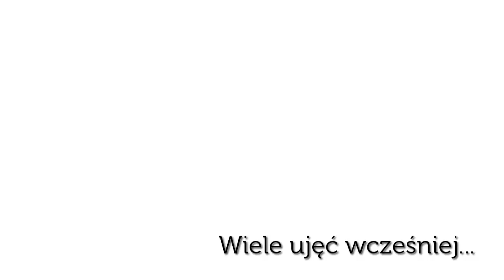Rewolucja zaczyna się od Ciebie - pwd. Tobiasz Majak [Hufiec ZHP Łódź-Górna]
Kolejny odcinek z serii wywiadów poświęcona wyjątkowości członków Hufca ZHP Łódź-Górna.

Prowadząca: Dagmara Mrzewa
Zdjęcia i montaż: Kasia Bujnowicz
Muzyka: Sungha Jung - I'm Yours